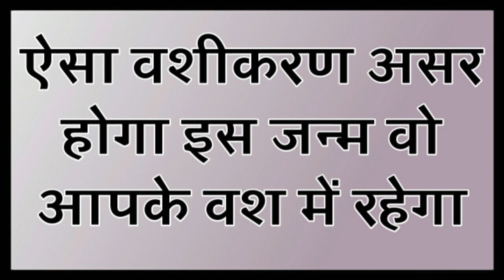शनिवार के दिन लिखे यह शब्द तुरंत फ़ोन करेगा आपका प्यार | Astrologer in Chandigarh